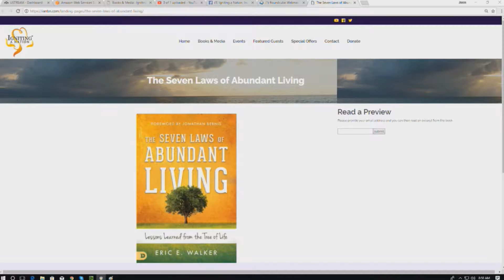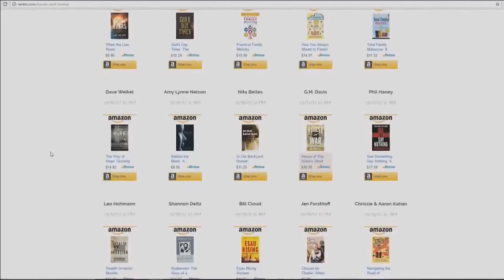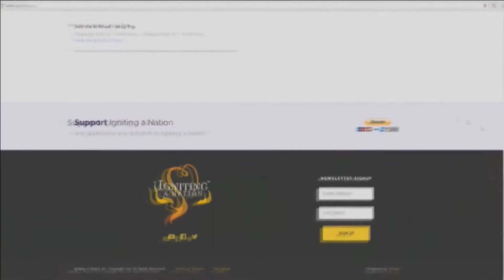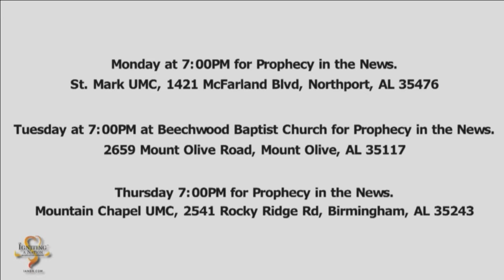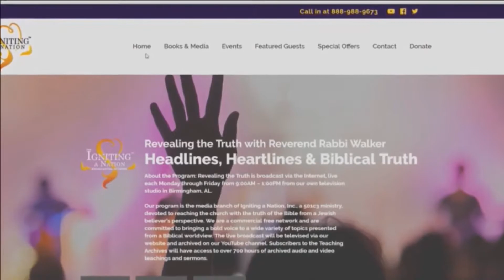Rabbi Walker & Robert Henderson discuss his book Courts of Heaven 04 06 2018